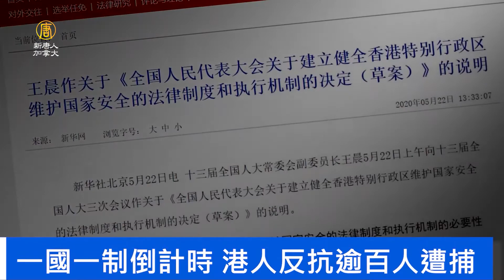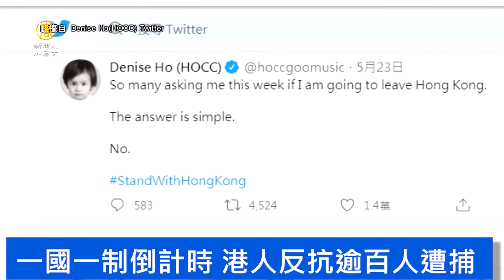【要聞精選】一國一制倒計時 港人反抗逾百人遭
近日，人大常委會繞開立法會強推港版國安法，變相通過23條立法，斷送香港司法獨立和言論自由。

📱掌上APP：
蘋果: